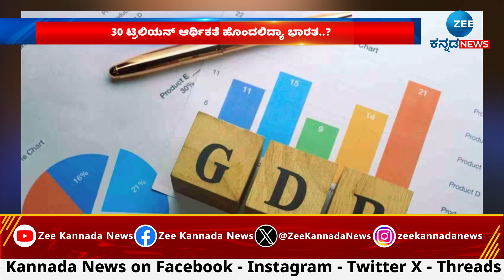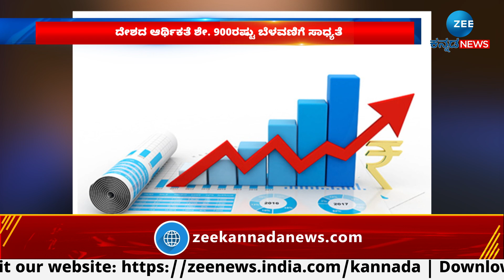Indian Economy | ದೇಶದ ಆರ್ಥಿಕತೆ ಭವಿಷ್ಯ ನುಡಿದ ಅತಾನು ಚಕ್ರವರ್ತಿ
30 ಟ್ರಿಲಿಯನ್‌ ಆರ್ಥಿಕತೆ ಹೊಂದಲಿದ್ಯಾ ಭಾರತ..?
ದೇಶದ ಆರ್ಥಿಕತೆ ಭವಿಷ್ಯ ನುಡಿದ ಅತಾನು ಚಕ್ರವರ್ತಿ
ದೇಶದ ಆರ್ಥಿಕತೆ ಶೇ. 900ರಷ್ಟು ಬೆಳವಣಿಗೆ ಸಾಧ್ಯತೆ